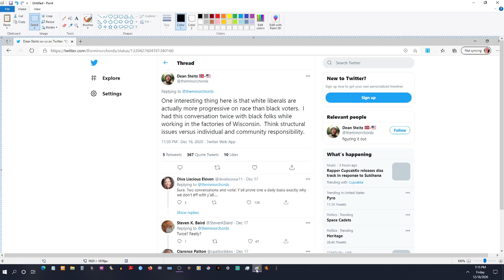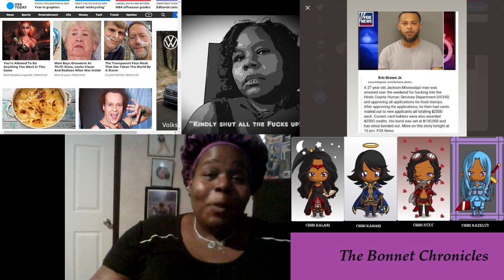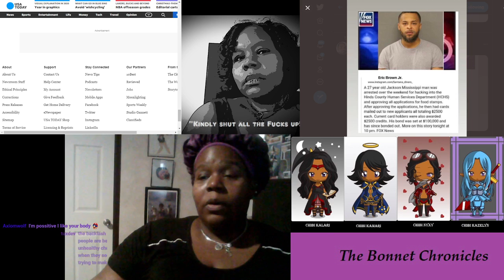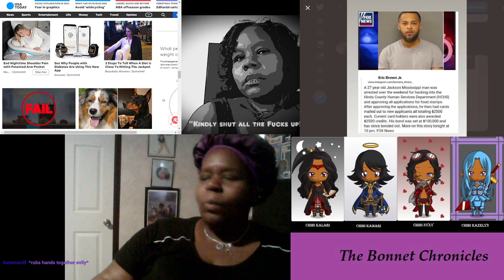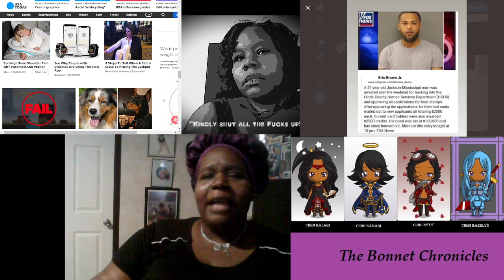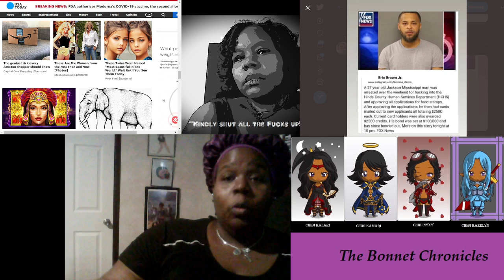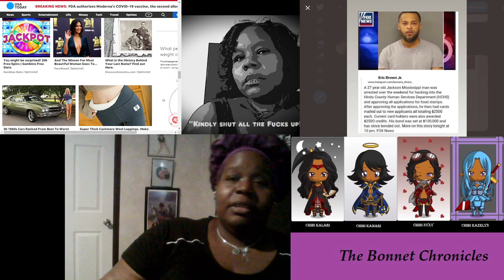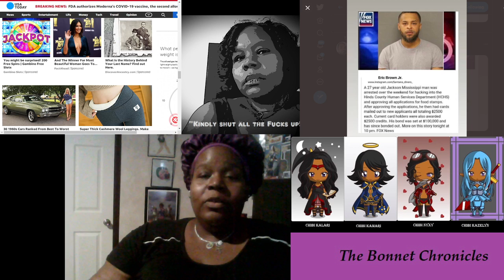The Bonnet Chronicles- Grifters and Gatekeepers Give Me a Headache!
Hello yall tonight we talk about gatekeepers and grifters to G&#39;s of folks who are frauds who think they can fake their way through serious situations. We also talk frank about the path forward in Politics, and how making personal choices such as weight loss is something no one should try to gate keep!